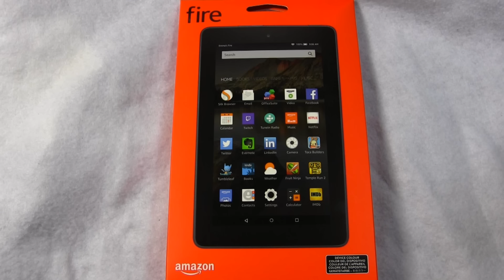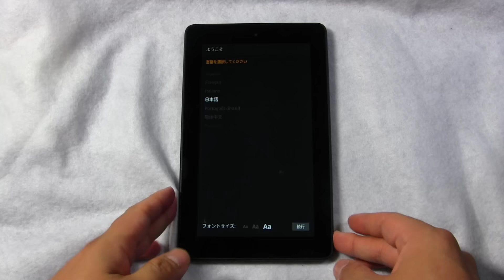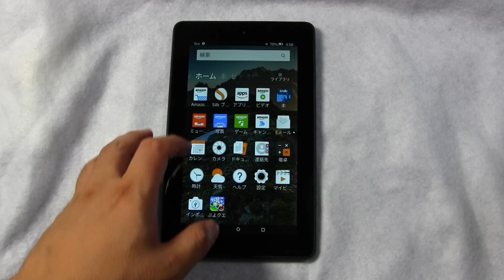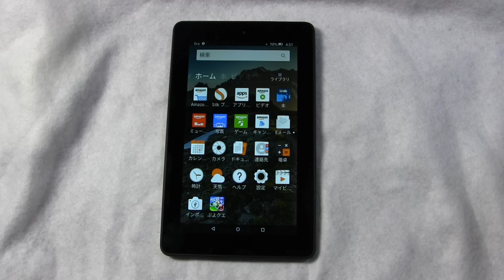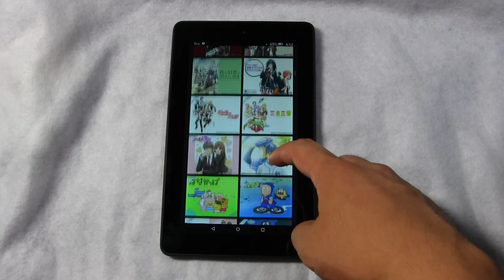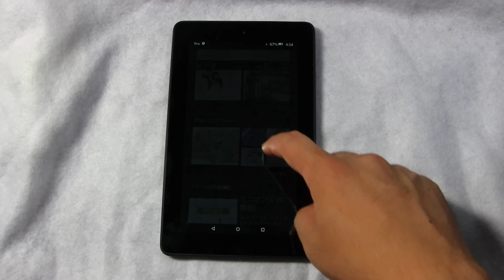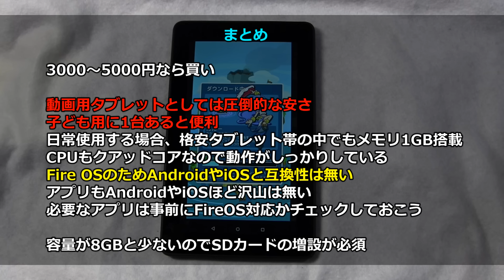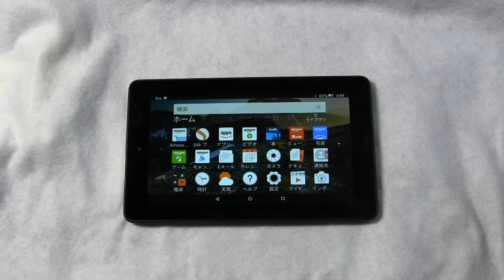【激安3480円!!】Kindle Fire 7インチ 8GBモデルレビュー 【Amazon格安タブレット】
■■■ Logicool 製品レビュー ■■■

■■■ CORSAIRキーボードレビュー

■■■■■■ ゲーミングPCレビュー ■■■■■■

■■■ Mionix レビュー ■■■

■■■ Ttesports レビュー ■■■

■■■■■■ ROCCAT 製品レビュー ■■■■■■

--- ゲーミングデバイスレビュー（ブログ） ---